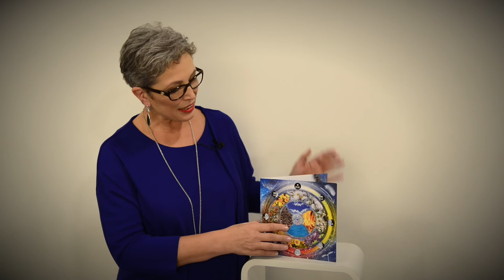Das Medizinrad als Naturhoroskop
Kurze Einführung, was das Medizinrad ist und Vorstellung des Medizinrad-Horoskops